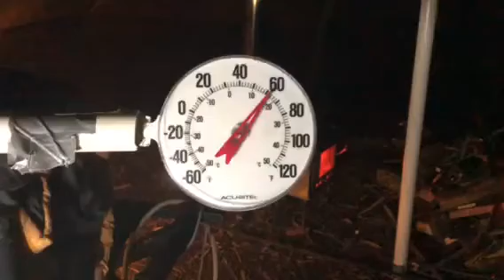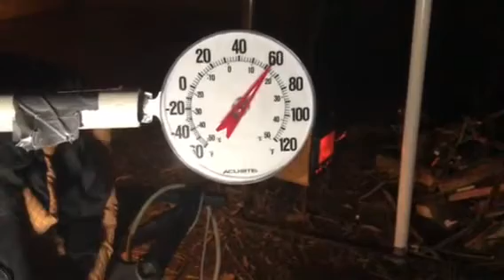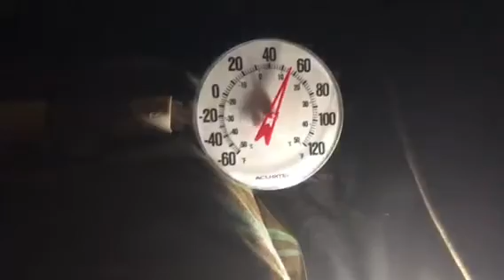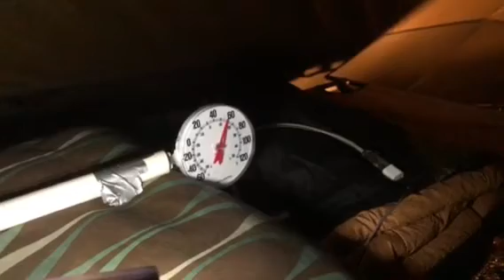Luxe Twinpeak Tent-Handling The Rain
A cold 9 hour Rain - Hot Tent Test